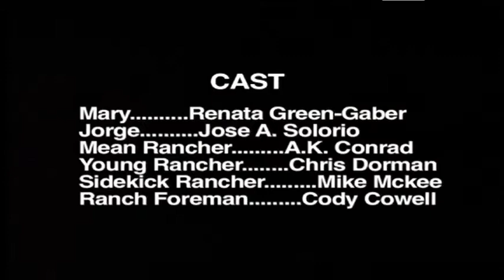Mary of Farnsworth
JoseASolorio playing a Cowboy in a western film or better yet a Ranchero!